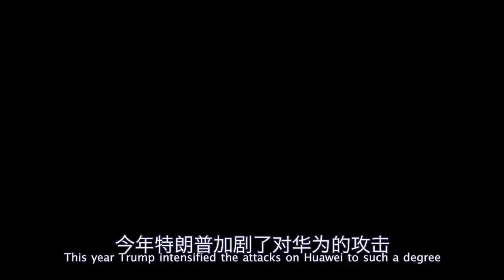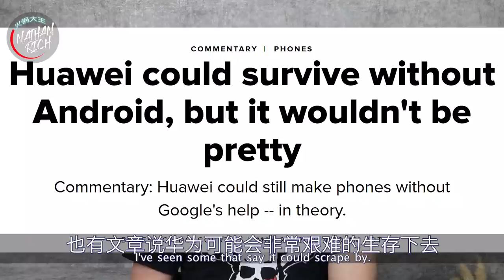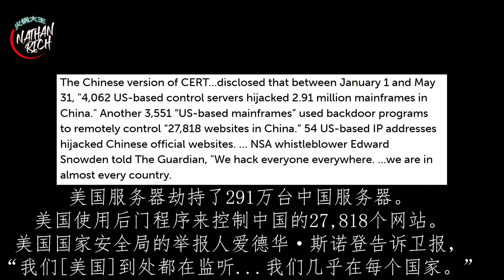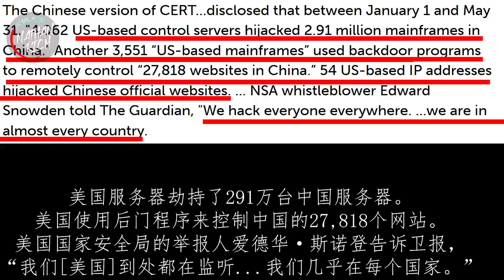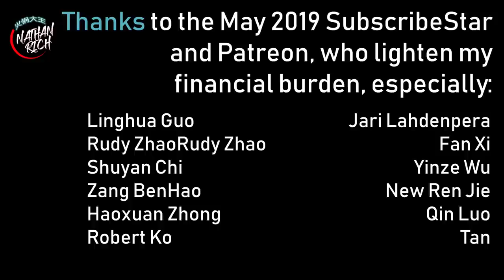Will Huawei Cause a Revolution ???